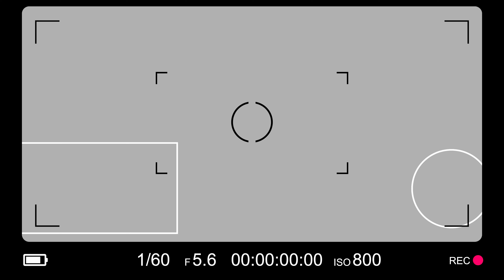プリモ落語会恒例アフタートーク【今日もどこかで第94話】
この「今日もどこかで」シリーズは「Vlogなんておいらにできるのかねえ」というところから出発している動画です。今回は2021年12月3日に行われた「プリモ落語会」終了後のアフタートーク生配信を別カメラで収録したものをお届けします。お相手はプリモ芸術工房館長の大島さんと三笑亭夢丸さんです。
とりあえず落語を聴きたい方
SONY α7s3
SONY SEL20F18G